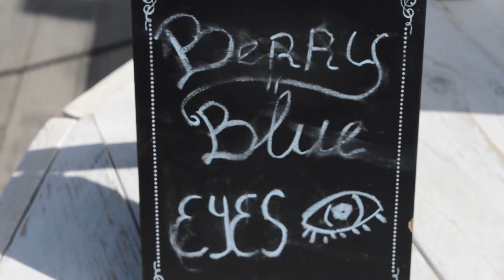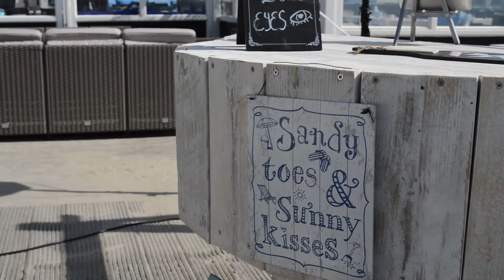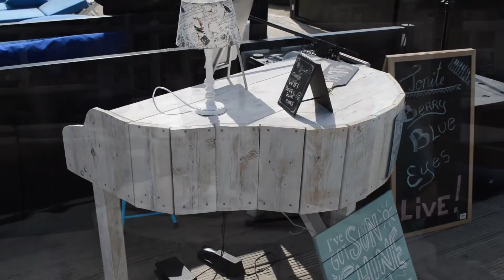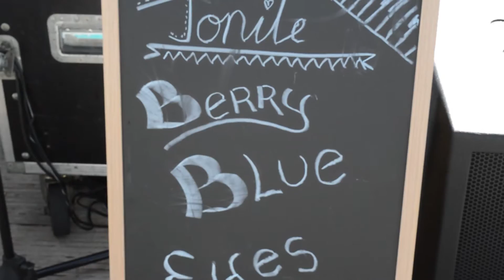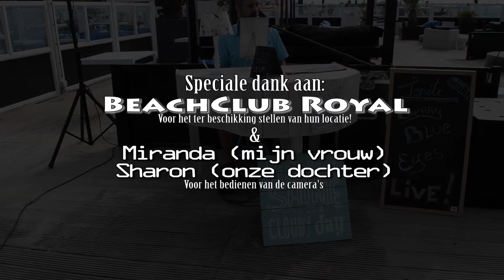demo Berry Blue Eyes Singalong Pianoshow - one man band keyboard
One day we went to Beachclub Royal in Hoek van Holland to make some nice photo/video material to use as demo for the website, facebook and advertising purposes.
Everything is played and sung LIVE!

Op een dag zijn we naar Beachclub Royal in Hoek van Holland gegaan om mooi foto/video demo materiaal te schieten voor de website, facebook en advertenties.
Alles is live gespeeld en gezongen!